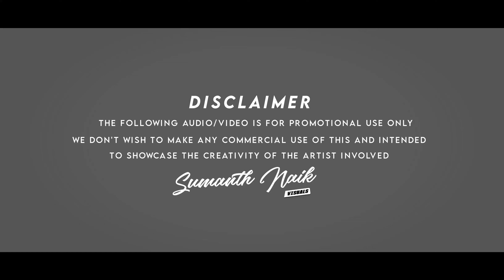Mr.Saxobeat Remix | Dj Rathan | Sumanth Visuals